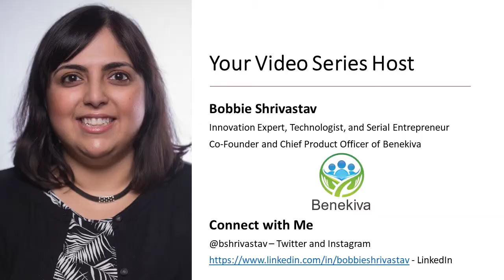Interview with Insurance Insider - Carey Anne Nadeau - 2019 NAIC Insurance Summit Special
Learn about Carey Anne Nadeau in this episode of making lemon-ade out of lemons - insurance insider.  Great message on learning from failtures and advice on how to reach across the isle by providing value.